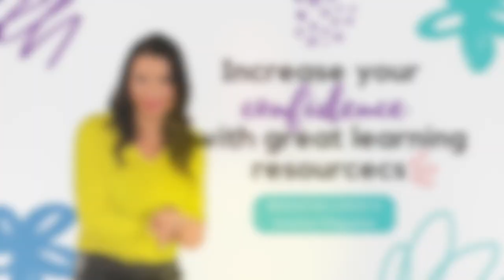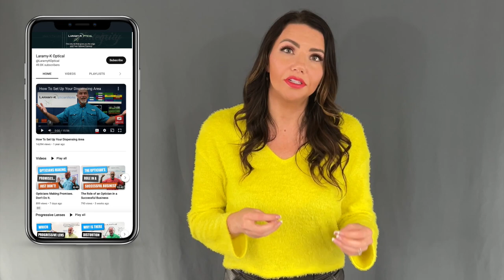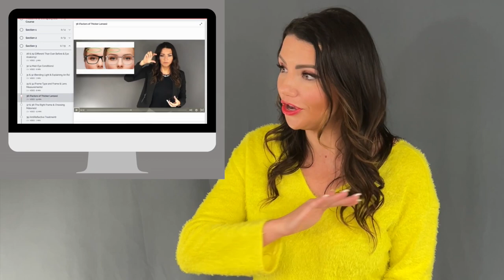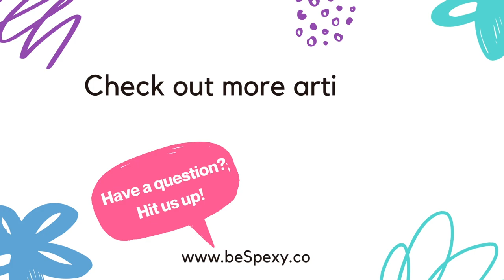Increase your confidence in the optical with these great resources!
Kayla dives deeper into building your confidence in the optical that she discussed in her Invision Magazine Article for April 2023.